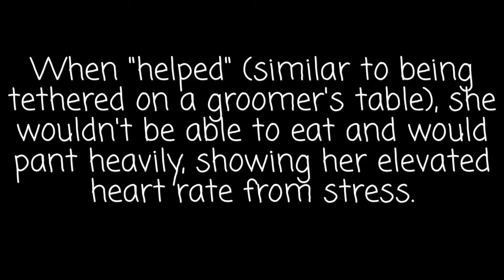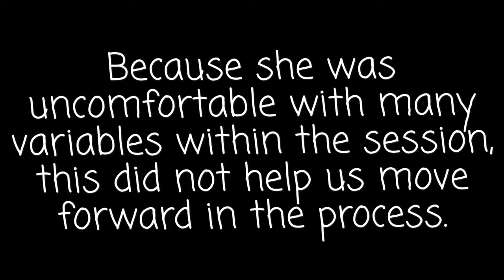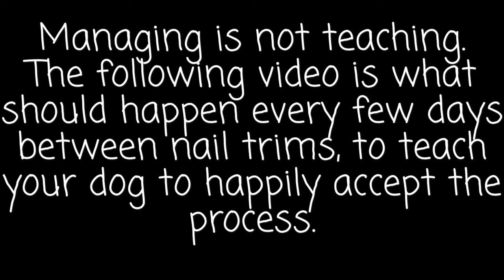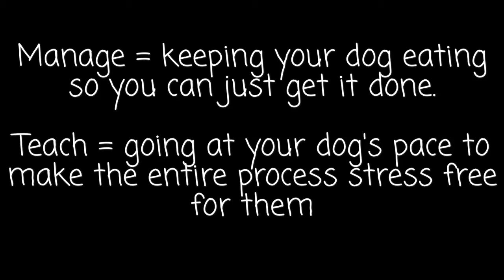Nail Trims: Distraction vs Conditioning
When attempting to trim your own dog's nails, some people mix up management (just getting it done) with teaching (having them learn how to happily accept it).  When you keep these things separate, and the fewer times you force them, at the groomer's or by you, to "just get it done", the faster your process will be.